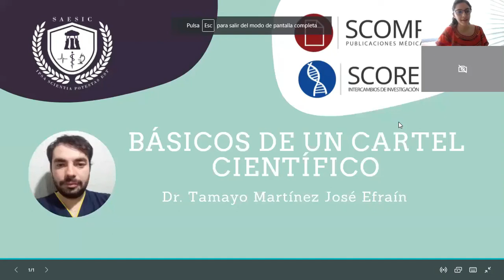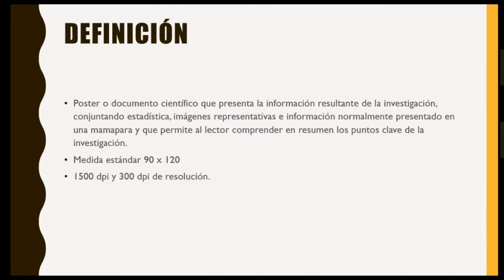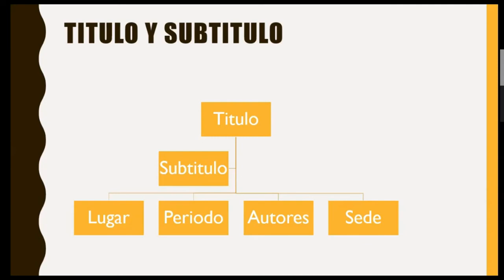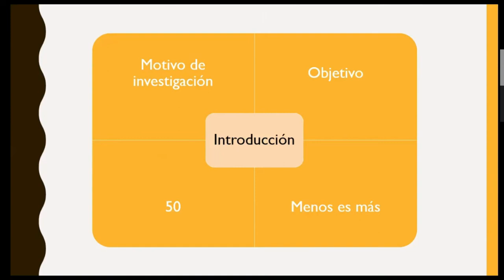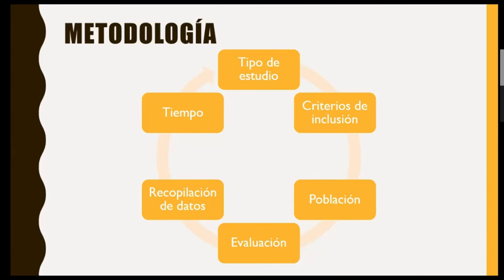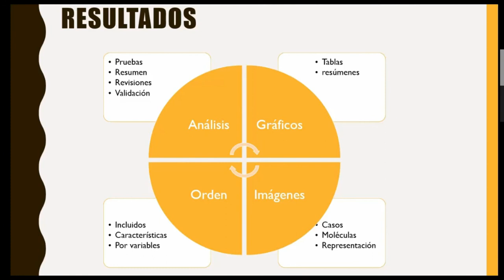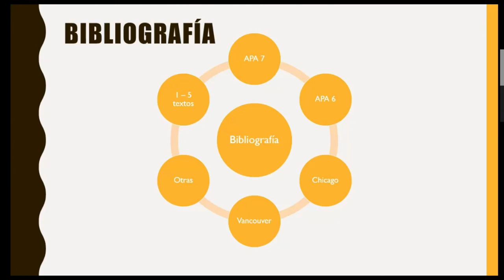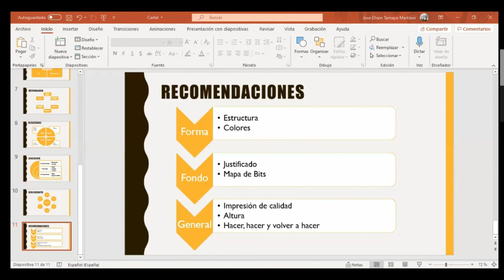BÁSICOS DE UN CARTEL CIENTÍFICO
Por parte del Comité Permanente de Publicaciones Médicas de SAESIC, traemos para ti los Básicos de un Cartel Científico, impartido por el Dr. José Efraín Tamayo Martínez